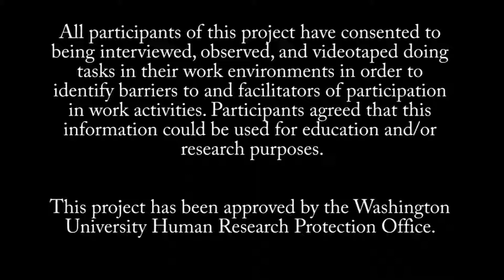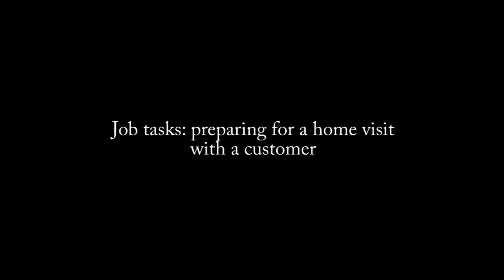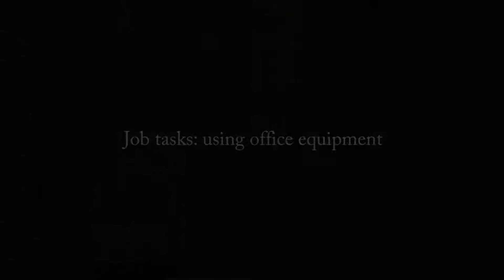Targeted Case Manager; Multiple Sclerosis, Osteoarthritis (Employment Videos)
This video shows an individual with multiple sclerosis and
osteoarthritis describing adaptive strategies she uses at work and
demonstrating various tasks she performs at her job as a targeted case manager at an Independent Living Center.

This video is a part of a research project conducted by
David B. Gray, PhD and associates at the
Washington University School of Medicine
Program in Occupational Therapy in collaboration
with the Disability and Business Technical
Assistance Center -- Great Plains ADA Center

Funding for this research comes from the National
Institute on Disability and Rehabilitation Research
Grant Number: H133A060089